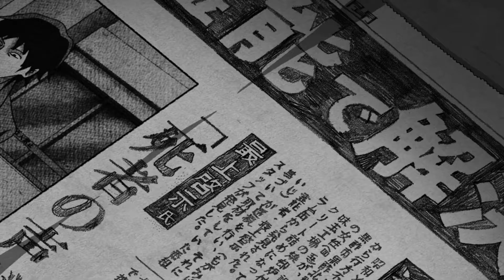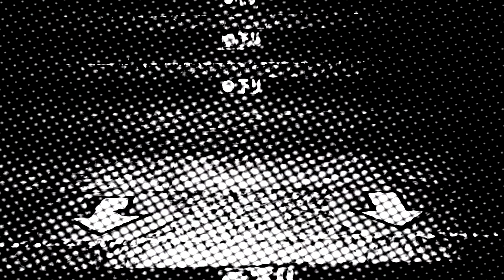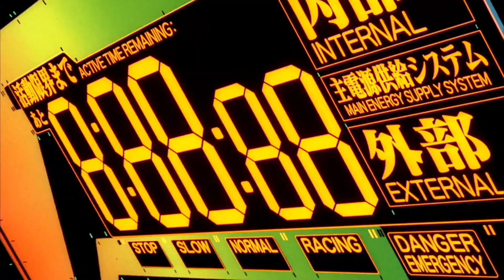Unfinished Videos 2019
Happy New Years! Have some videos.

0:00-- Song: Put Some Sugar On It by Half Japanese

0:50-- Song: The Young Thousands by The Mountain Goats

3:43-- Song: Phantom Limb by The Shins
           Anime: Yurikuma Arashi

5:00-- Song(s): The Easter Parade Part 2 and Bad Things Coming, We Are Safe by Emmy the Great
           Anime: Mawaru Penguindrum

7:36-- Song: Ziegfield Station by Bryan Scary

AND I put a Madoka video in here but it was blocked on Youtube, so here's a

Hope everyone has a great 2020! Not my craziest year in terms of content, but I like what I made, ultimately. Mostly the Mob stuff. Very excited for the upcoming Magia Record anime, so look forward to those videos in the future!